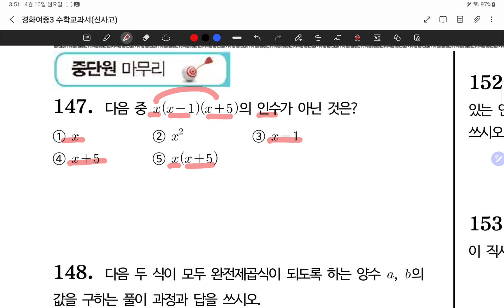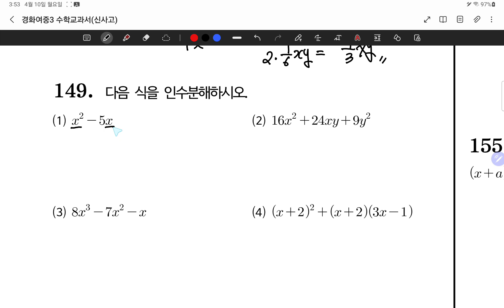23.04.10.월.경화중3교과서.#147-157.인수분해중단원